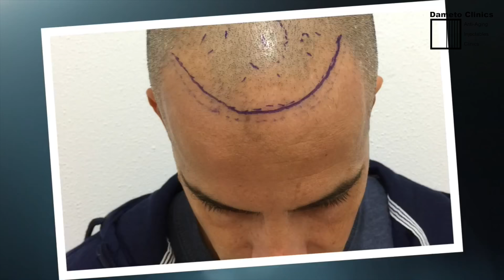Dameto Clinics Hair Innovation Treatment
Hair Innovation Treatment (HIT)
HIT now is the world’s most advanced hair restoration treatment. It is a method that combines the state of the art of hair implanting technique with the XL Hair® treatment.

How HIT Works?
The first step is assessment in order to maximize your personal results.

In this stage your personal plan is made. The doctor will give his advice about how to treat the hairloss. This could be hair implantation, XL Hair® or a combination of these treatments.

Our implantation technique uses special instruments that, in experienced hands, loosens the hair follicle’s surrounding tissue in a total diameter of below 1mm.

This technique allows the doctor to gently remove hair follicles one by one from any dense hair area and replant it in an area that needs more density according to your personal planned redesign.

No incisions or cuts are needed and therefore no residual scars are left. The follicles are gently handled in a way that ensures a staggering implantation success rate of more than 95%.

The XL Hair® treatment stops hair loss and promotes new hair growth. Therefore the latest injectable materials are used.

Combining the implantation technique with the XL Hair® method is revolutionary because it significantly increases hair growth before and after implantation. The combined added effect of both methods will assure you to get the best natural looking result possible.

Personal Medical Advice
Although Hair Innovation Technique is indicated for most types of hair loss, like in any medical procedure, a prior medical evaluation is done by a physician to ensure you are the right candidate for this treatment.

During this consultation your personal plan, wishes and expectations will be discussed by a Certified Medical Specialist.

Detailed advantages to HIT- An overview
HIT is a minimal invasive technique that uses instruments that work around each hair follicle in a diameter that is less than 1 mm.
The procedure is performed by certified medical doctors.
Working in a small diameter ensures less trauma to the skin, a quick recovery and healing time and no residual scars.
HIT is a safe and a painless procedure. The success rate of hair implantation is very high and there is hardly any risk of complications.

If you wish to have more information please call and ask for a personal consultation appointment.